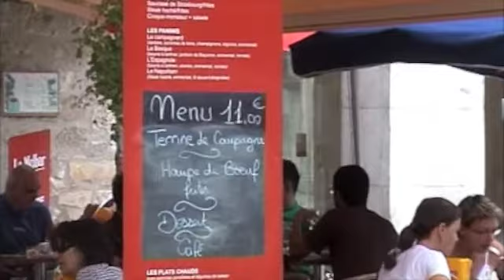Balaguier-Lifestyle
This video is taken in the towns near Balaguier d'Olt, Aveyron.
The Saturday market in Figeac, The jazz festival in Souillac and the Thursday market in Villefranche-de-Rouergue.